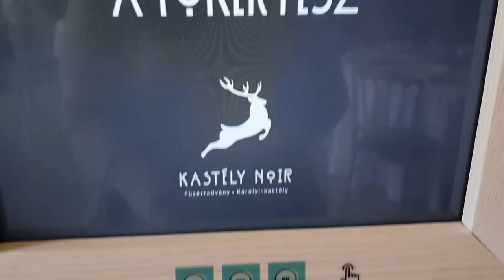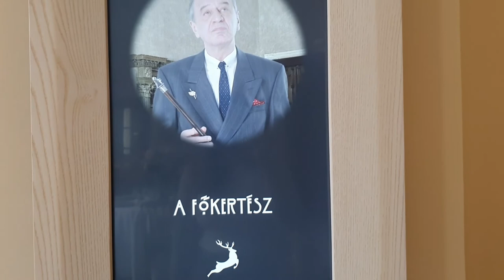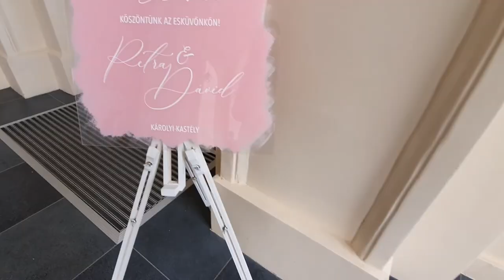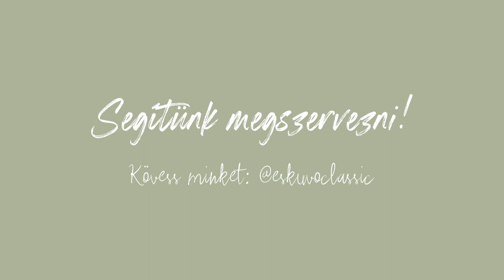Bakonyi Petrával és Dombó Dávid mesebeli esküvője a füzérradványi kastélyban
Petra és Dávid 2011-ben találkozott először egymással, ám akkor az élet külön utakra sodorta őket. Két évvel ezelőtt viszont újra volt alkalmuk találkozni, a régi parázs pedig szenvedélyes lánggá érett, aminek egy újabb mérföldköve volt az esküvői fotózás. Kastélyban, főúri környezetben, mint hercegnő és hercege ízlelgették a menyasszonyi és vőlegény létet.

A fotózás résztvevői:
Fotó: Váradi Sándor
Videó: Palócz Richárd
Helyszín: Füzérradványi Károlyi-kastély
Smink: Pankotai Anita Make up Artist
Frizura: Paragh Róbert
Menyasszonyi ruha: Mona Lisa Esküvői Ruhaszalon
Öltöny: DIGEL Store Budapest
Ékszer & gyűrű: Hegyi Ékszer
Csokor: Betty Land – Álom Virág
Virág, dekoráció & esketőhely: The Flower Bar
Torta & desszert: Édes Illat
Meghívó, köszönetajándék: Letitgrow
Táblák: Menta Esküvő
Hajékszer: Milaro Design